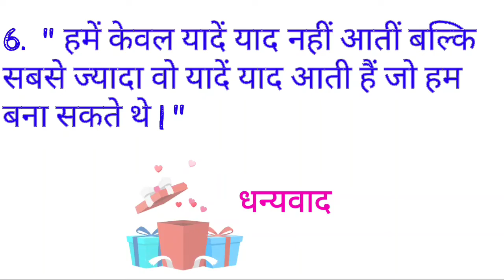Beautiful quotes from the book Musafir Cafe | Divya Prakash Dubey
These are some beautiful quotes from the book Musafir Cafe. Divya Prakash Dubey is one of the famous writer in HIndi  Language. Hind Yugm is the publisher of the musafir cafe. His latest book is ibnebatuti which is also getting lots of love from the readers.

Link to buy books of Divya Prakash Dubey
1. Shartein Lagu
2. Masala Chai
3. Ibnebatuti
4. Combo of his all books